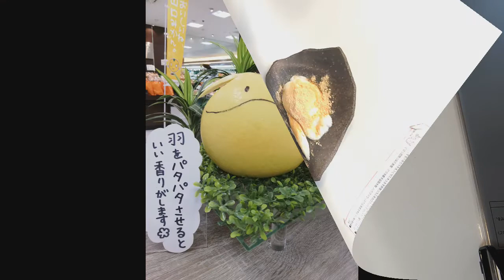材料3つでお手軽に出来る牛乳もちです！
牛乳、砂糖、片栗粉を鍋に入れて火にかけるだけ！あっという間に固まって牛乳もち(牛乳とうふ？)の出来上がり！とってもヘルシーで、ふわっふわ！もちみたいに粘らないので食べやすいスイーツです！簡単に出来るので是非チャレンジしてみて下さい(･∀･)